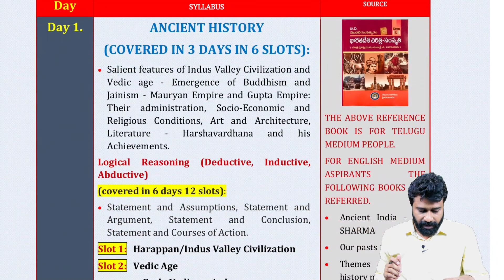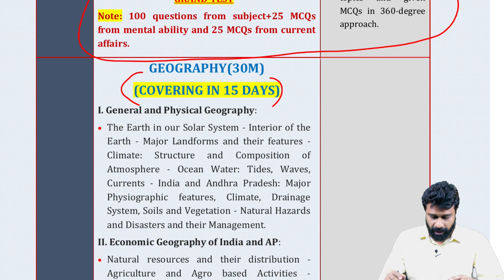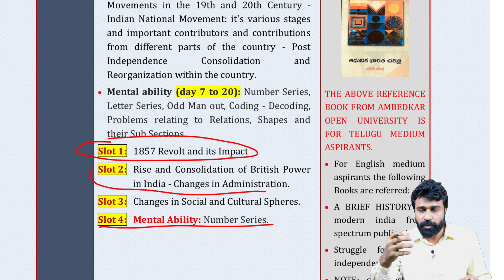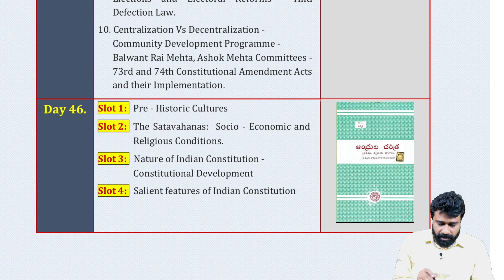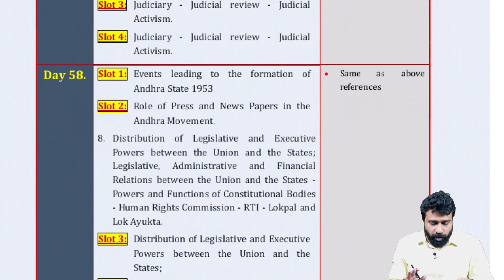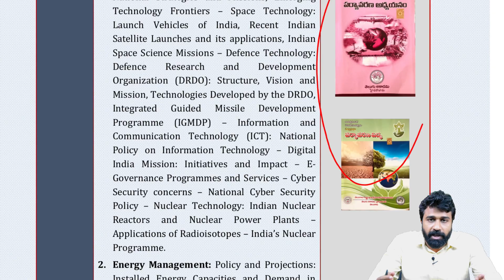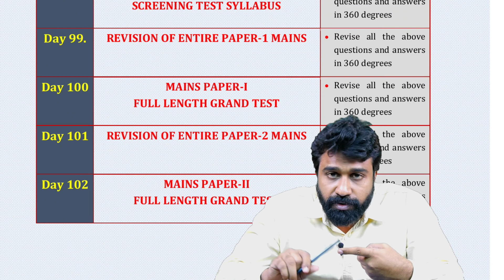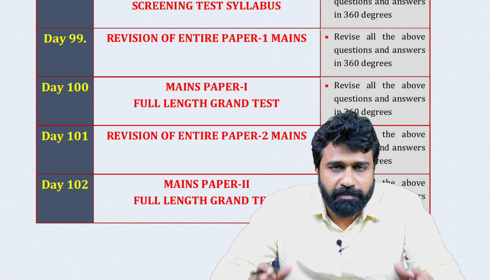APPSC group 2 test series launched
APPSC | TSPSC
Inter + IAS || Degree + IAS
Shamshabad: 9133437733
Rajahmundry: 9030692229